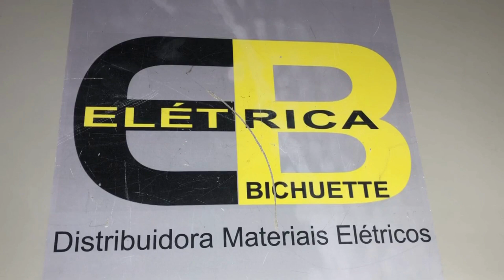Kit Barramento 904386 - CEMAR / ELÉTRICA BICHUETTE